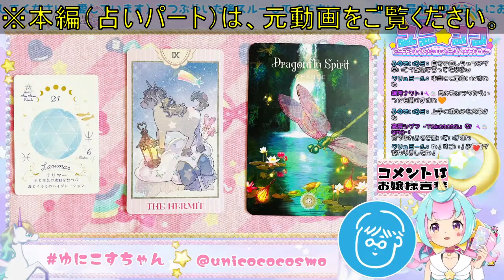🔵占い師VTuber「ユニ☆ココ」さんに、インタビュー＆占いしてもらってきました【切り抜き】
切り抜き元動画↓↓
【占い】VTuberスタイルのライターさん❣星野彼方さんを占ってみた🌟🔮🦄【ユニ☆ココ/jpvtuber 】

元動画は、2時間40分の大ボリュームとなっているので是非！笑

00:00 始めに
00:58 ①肩書き・仕事の内容について
06:59 ②小説家・シナリオライターのなりかた
10:55 ③雑誌「VTuberスタイル」でのお仕事
13:30 ④ユニ☆ココさんを取材した理由
14:51 ⑤「ピックアップVTuber」コーナーの意図
16:55 ⑥VTuberの魅力や好きなところ
22:32 本編（占いパート）は元動画へ！
23:16 終わりに

占いの内容……
数秘術、ことの音、タロットカード（2024年の年間リーディング）

星野彼方の顔アイコンを描いてくれた方

▼VTuberさんのノベルゲーム（過去の実況）

『 あくありうむ。 』

『 ルリイロデイズ Ruriiro Days 〜Heavenly Blue〜 』
メインキャスト……朝ノ瑠璃さん、朝ノ茜さん、杏仁ミルさん、アメノセイさん、天開司さん
エキストラ出演……朝ノノリさん、コーサカ（MonsterZ MATE）さん、白上フブキ（ホロライブ）さん、たみー（民安ともえ）さん、夏色まつり（ホロライブ）さん、七瀬タクさん、ベルモンド・バンデラス（にじさんじ）さん、海月ナギ（©ナギナミプロジェクト）さん

『 おいでませ、こくりさん - Welcome Kokurisan - 』

『 絶体絶命少女 虚空の方程式 Ver2.0 』
制作＆声優……闇クロさん